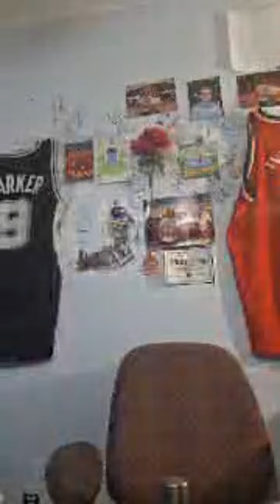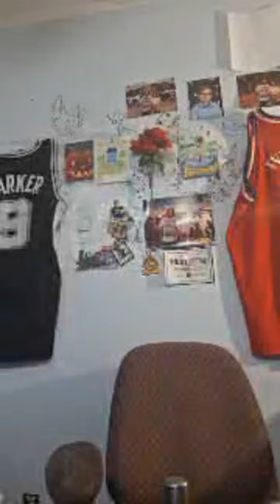Highlight 5:33:32 - 5:38:32 from Hi I Think LoL 😆